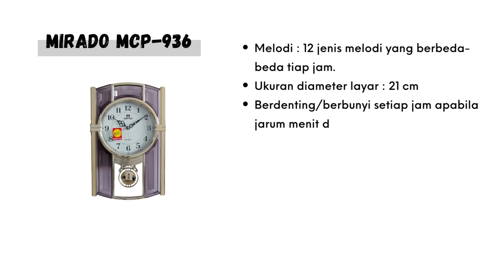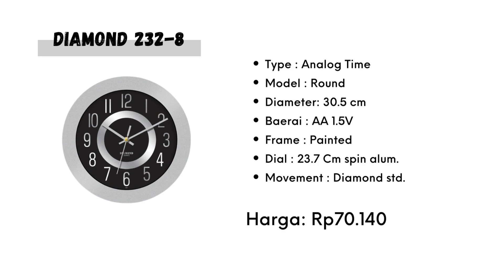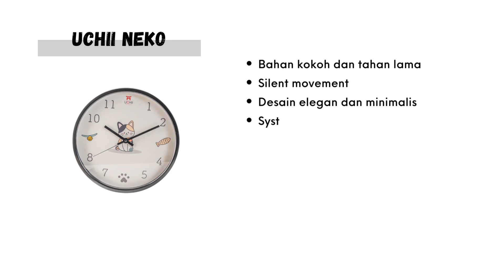10 Rekomendasi Jam Dinding Terbaik 2023